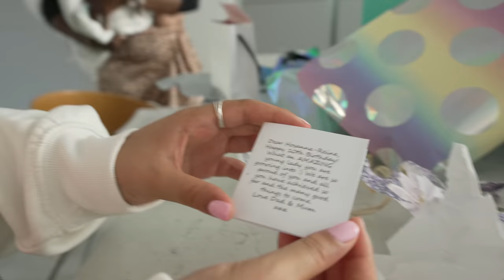WATCH MY *10TH BIRTHDAY* FASHION SHOW!!!!